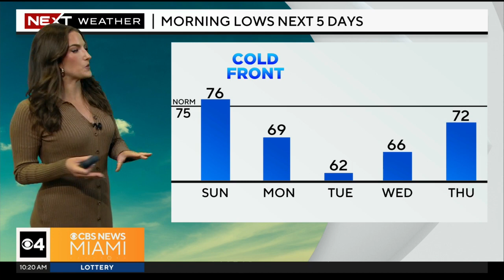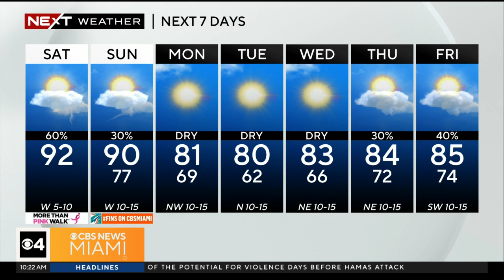South Florida 10 a.m. Weather Forecast 10/14/2023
CBS News Miami's NEXT Weather Meteorologist KC Sherman says South Florida can expect plenty of rain showers and record heat for Saturday, with some heat advisories as the storms begin to clear out through the weekend.